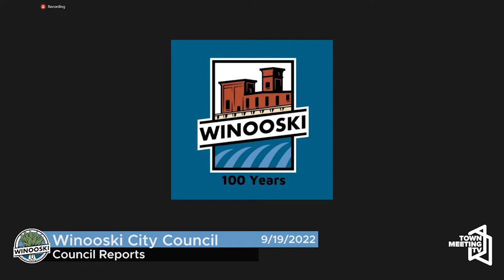Winooski City Council (with corrected audio) 9-19-2022